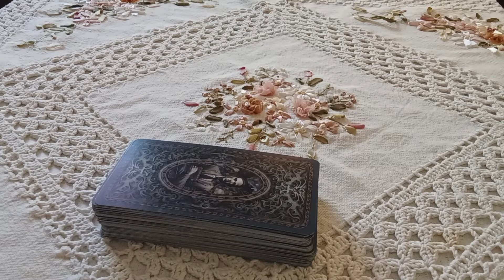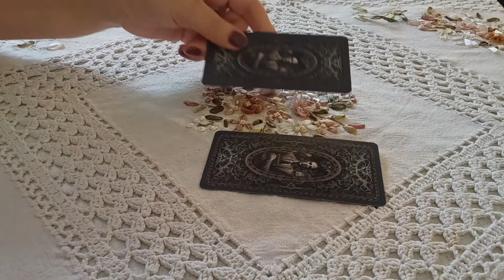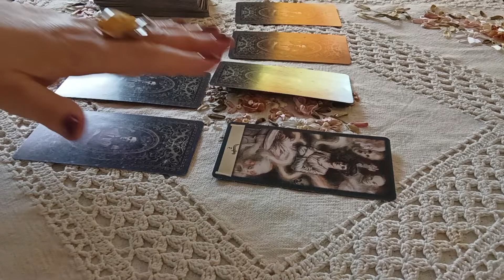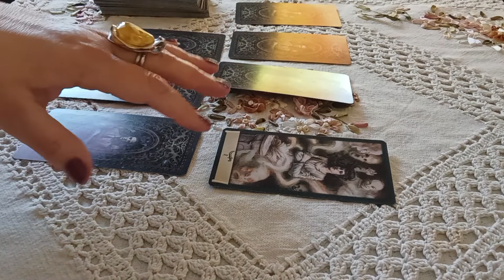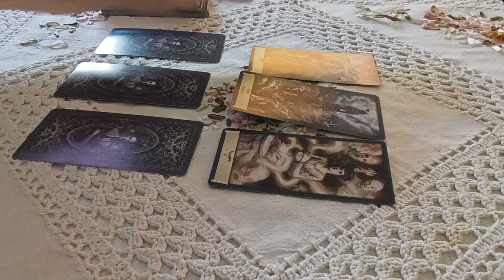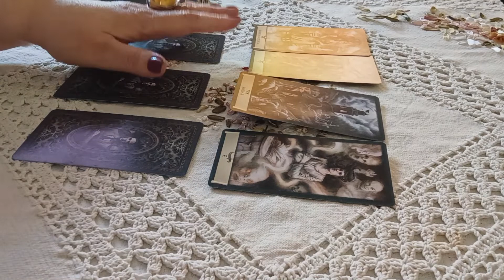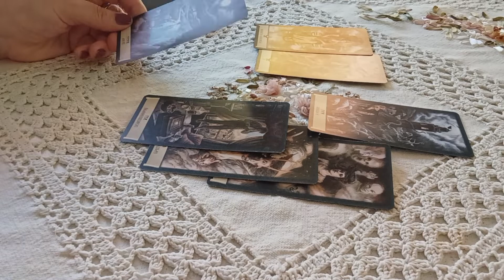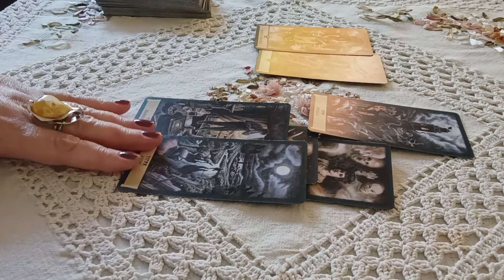🎥Татьяна Страхова Артём Исхаков#тарорасследование